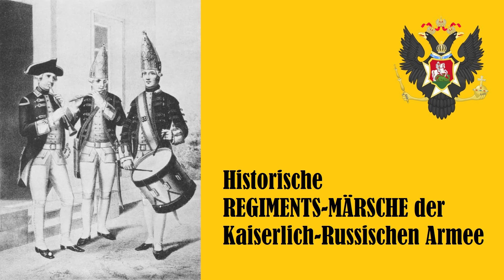Marsch des Kaiserl.-Russ. Grenadier-Regiments Selechow und Treublut [not.1799] | DEMO - Militärmusik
HISTORISCHE REGIMENTS-MÄRSCHE DER KAISERLICH-RUSSISCHEN ARMEE [DEMO-AUDIO]
Die Entwicklung der deutschen und russischen Militärmusik ist nicht zuletzt durch die gemeinsame Geschichte beider Länder eng miteinander verknüpft. In dieser Serie werden erstmals Demo-Aufnahmen von historischen kaiserlich-russischen Regimentsmärschen des späten 18. Jahrhunderts zu Gehör gebracht, die rein stilistisch auch aus Preußen hätten stammen können. Bei der Bearbeitung wurde besonders auf die Wahrung des historischen Charakters wert gelegt.

ZIELSETZUNG
des YouTube-Kanals "Deutsche Militärmusik" ist es in erster Linie, möglichen Interpreten (Musikvereine, Blaskapellen, Bläserensembles etc.) interessante Militärmusik-Raritäten vorzustellen, die über diesen Weg eventuell wieder zur Aufführung gelangen oder gar auf Tonträger eingespielt werden.